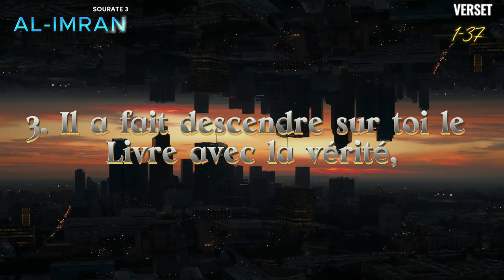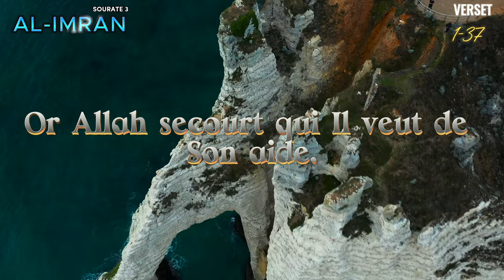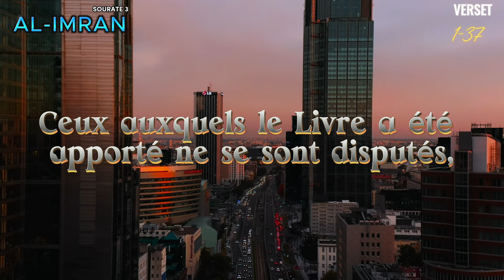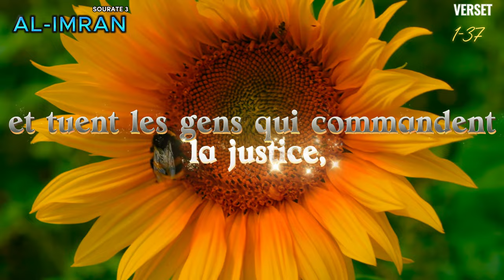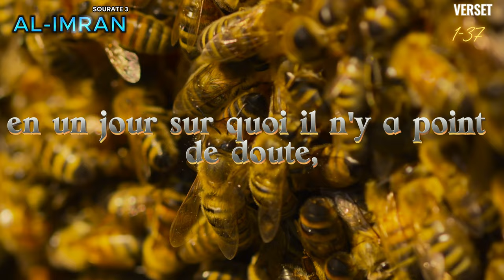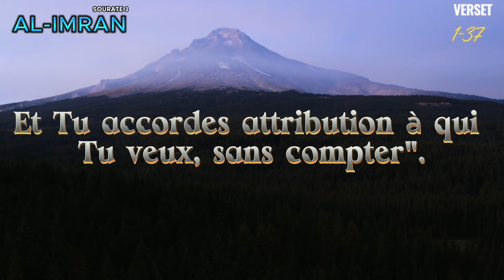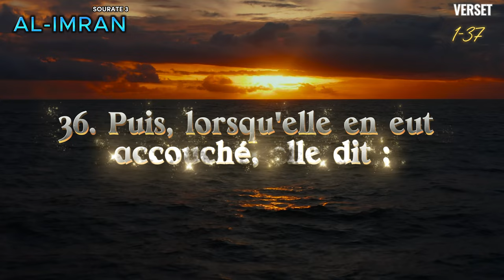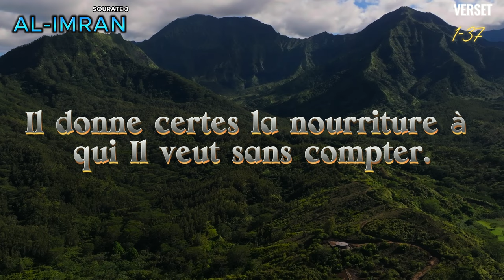Coran FR, Sourat 3, Al imran 1-37